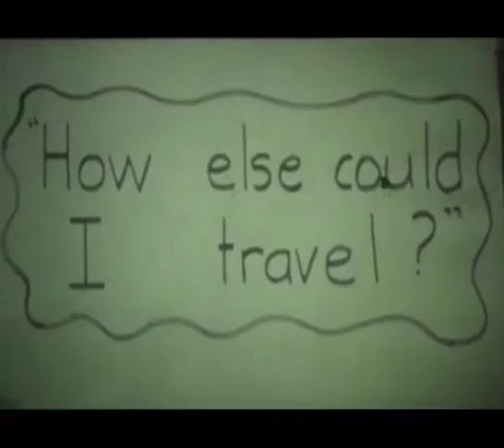How Are You Going - Converted 8mm Movie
Silent movie filmed and edited in the late 1970s as an assignment for teacher's college. Original was made the old fashioned way - cut and glued. The idea behind the film was alternate ways to travel. Biking, skating, driving and using 'DynaGlide'
Geoff, Sandra, Grant & Paul